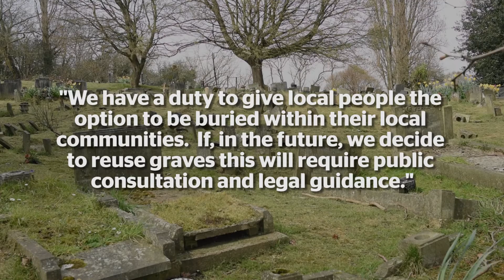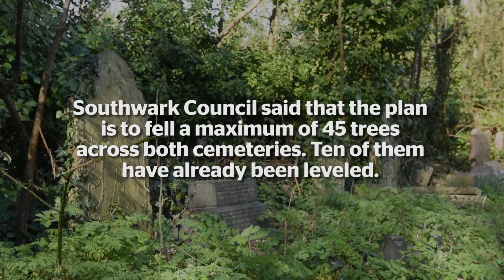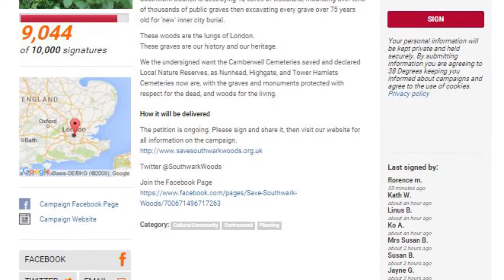Campaigners outraged with excavation and re use of old graves in Southwark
Evening Standard report by Marta Portacarrero - 10th April 2016
Southwark Council is in the middle of the largest mass ‘reuse’ of graves project in UK history. They are felling acres of woods, hundreds maybe thousands of trees, and mounding over or excavating tens of thousands of graves at the Camberwell Cemeteries.
But families and residents have not been consulted. More than 11,000 are telling Southwark to stop their destruction.
Please sign and share the petition to save Camberwell Old and New cemeteries and make them Nature Reserves like Nunhead Cemetery